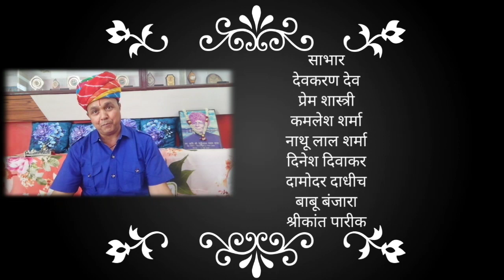जनकवि स्व.श्री देवीलाल पंवार"दादा"को समर्पित Online राजस्थानी कवि सम्मेलन -15वीं पुण्य तिथि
1. देवकरण देव
2. प्रेम शास्त्री
 3.कमलेश शर्मा
4. नाथू लाल शर्मा
5.दामोदर दाधीच
6. बाबू बंजारा
7 दिनेश दिवाकर
8 श्रीकांत पारीक
मंच संचालक कवि प्रदीप पंवार 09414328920,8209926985